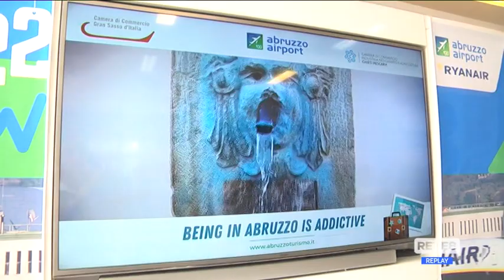Aeroporto d’Abruzzo - Ryanair: nuove rotte per un’estate